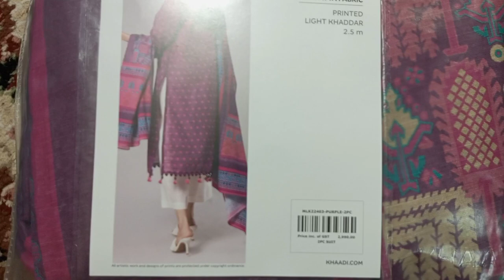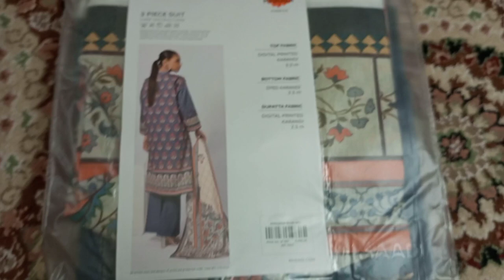Khaadi Winter Shopping Haul | End Of the Year Sale